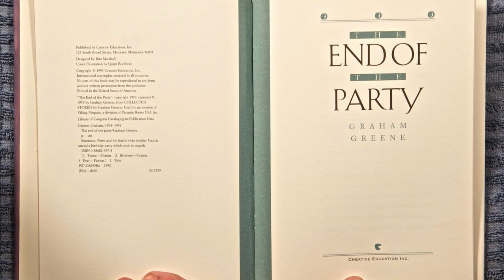HORROR PODCAST|The End of the Party by Graham Greene|A Story of Fear, Guilt, and Death|BEDTIMESTORY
What are you afraid of? How do you cope with your fear? How does your fear affect your relationships with others? These are some of the questions that Graham Greene explores in his short story “The End of the Party”, which is set on a New Year’s Eve in London. In this video, we will read and discuss this story, which follows the twin brothers Peter and Francis, who share a secret phobia of darkness. Peter tries to overcome his fear by attending a party at a friend’s house, while Francis stays at home. However, their fear leads to a tragic outcome that haunts them both. We will also analyze the themes, symbols, and style of this story, which reflects Greene’s views on human nature, religion, and morality.